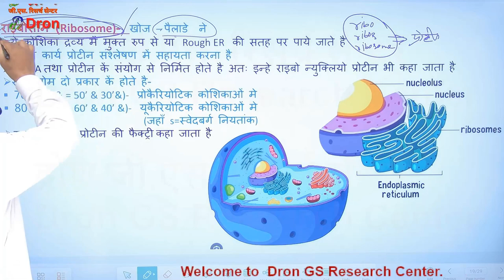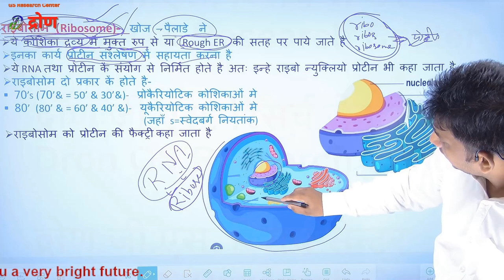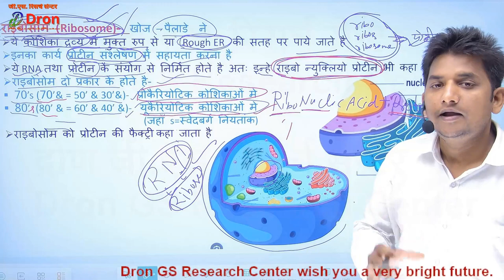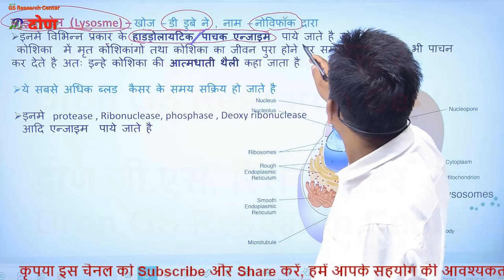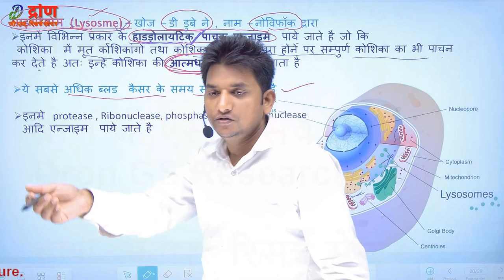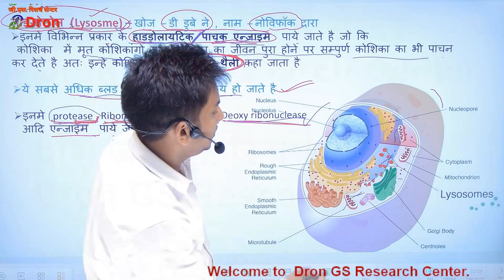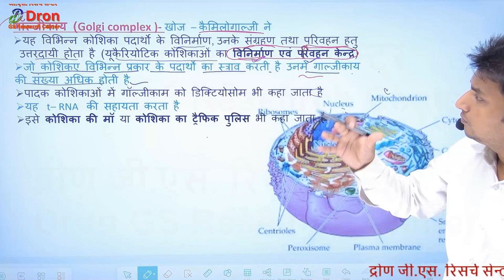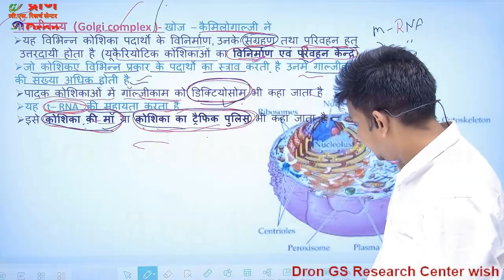कोशिका । राइबोसोम्स । लाइसोसोम्स । गॉल्जीकाय । Cells । Ribosomes । Lysosome । Golgi complex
इस विडियो में कोशिका के अन्दर राइबोसोम्स, लाइसोसोम्स तथा गॉल्जीकाय के बारे विस्तार से समझाया गया है।
This video is about the study of Ribosomes, Lysosomes, Golgi complex in biology in hindi.

1) Cells
2) Ribosomes
3) Lysosomes
4) Golgi complex
5) Biology
6) General science
7) Biology in hindi
8) Parts of cells